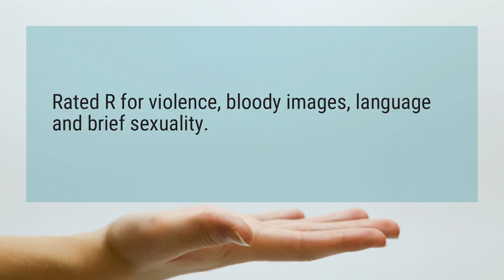Why is bird box rated R?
Rated R for violence, bloody images, language and brief sexuality.